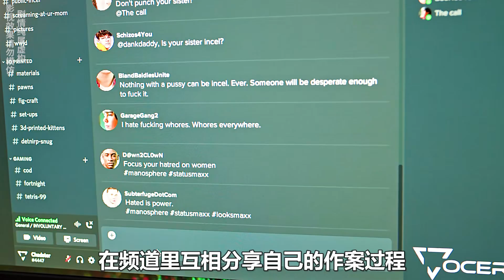女孩被打扮成兔女郎拋尸荒野，可靈魂卻意外的留在人間《科幻片》